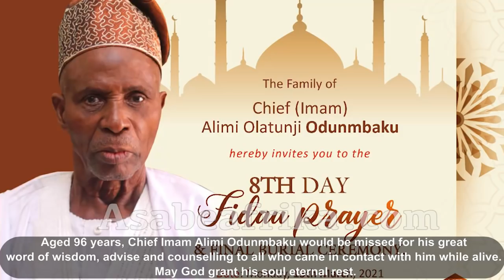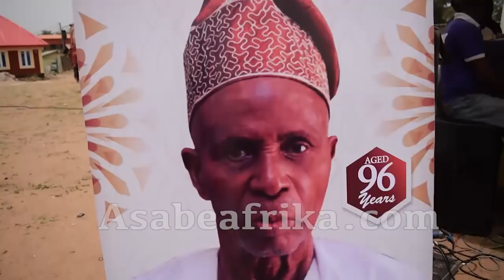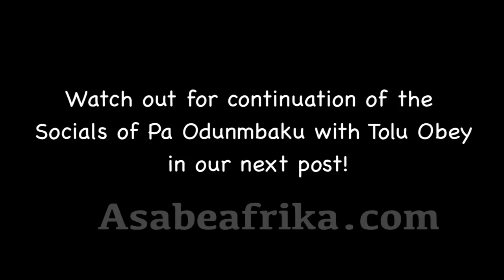How Ebenezer OBEY's son, TOLU dazzled guests with JUJU MILIKI @ Pa Alimi's funeral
CHIEF ALIMI OLATUNJI ODUNMBAKU was until his demise, the Chief Imam of OLOBI Community Mosque, in the Obafemi Owode Local Government Area of Ogun State South Western Nigeria.

He was a successful farmer, community leader and a great family man who was also known for his great commerce.

 He was survived by younger sisters, two wives, children, grand children and great grand children. Aged 96 years, the late Chief Imam of OLOBI Community Mosque will be missed for his great words of wisdom, advice and counselling to all who came in contact with him while alive.

May GOD grant Pa ALIMI OLATUNJI ODUNMBAKU eternal rest in Heaven. Amin. In this clip, some group of Imams (Muslim Clerics) offered last prayer and Islamic Seminar (Firdaus) in his honor on Monday, March 15th of Year 2021 inside the prestigious Abeokuta Sports Club's open field, Ibara Housing Estate, Abeokuta.

In this clip, son of veteran musician and Juju Music Icon, Commander EBENEZER OBEY FABIYI, TOLU OBEY serenade guests, family and friends from all walks of life with his refined Juju Miliki brand of music.